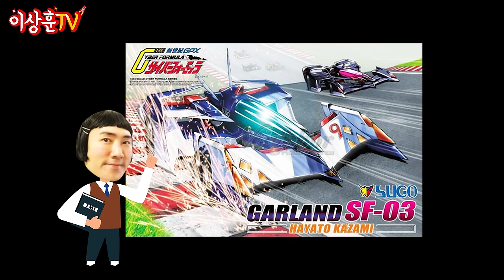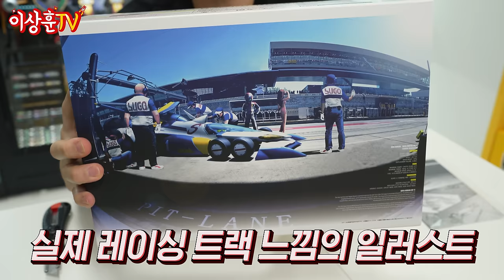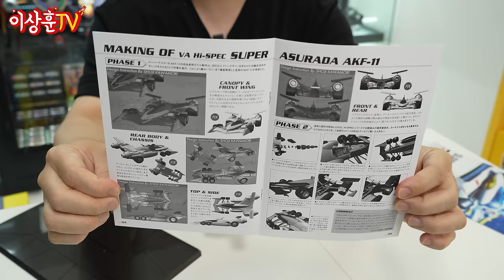목빠지게 기다린 세번 째 사이버 포뮬러 하이스팩 시리즈! 슈퍼 아스라다 AKF-11 [메가하우스]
상추들 ㅅㅎㅇ~ 오늘은 1/18스케일!
배리어블 액션 하이스팩 시리즈!
슈퍼 아스다라 AKF-11을 가지고 와봤습니다.
메탈 블루 색상은 호불호가 좀 갈릴 것 같지만,
완전변형 기믹이나 스케일의 압도감은 최고인 것 같습니다.
수년전에 예약 못가신 분들은 일단 영상으로 대리만족 하시죠!